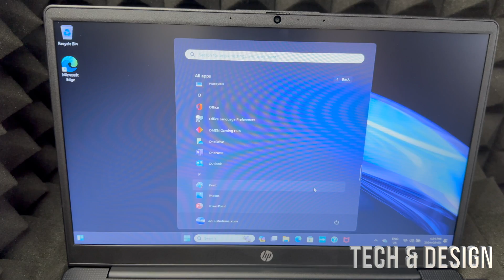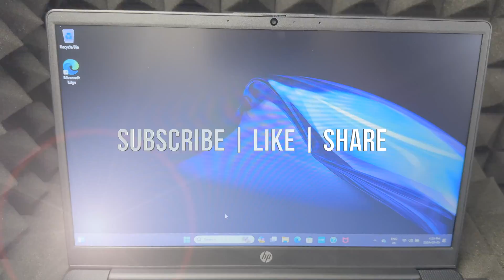HP Laptop Default Apps | What apps come pre-installed on new HP Laptop?